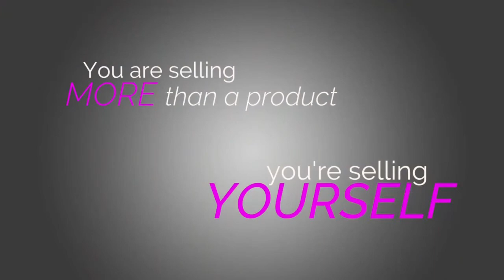Your Ideal Client Audience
In this video, I’m going to talk about your ideal client audience.

and take a seat in the front of the class.

This is a place to learn the latest, most powerful tactics and strategies in social media marketing and the digital world in general. The group is led by me, Jen Lehner, a digital marketing strategist, and a university professor, and populated by a group of smart, passionate human beings who understand that the more we know how to leverage these incredible tools available to us, the more effective we will be in sharing our message with the world!